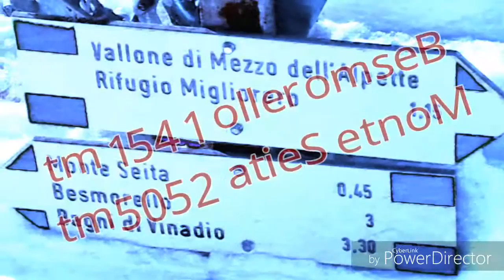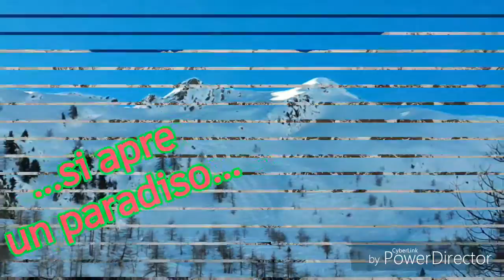Bagni di Vinadio Besmorello Monte Seita 19 febbraio 2017